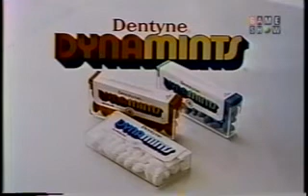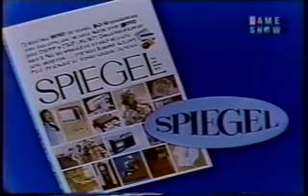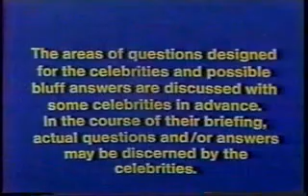Hollywood Squares- Fall 1975 (Norma vs. Randy)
Harvey Korman, David Groh, Ed McMahon, Karen Valentine, Jonathan Winters, David McCallum, Glen Campbell, Paul Lynde, and Florence Henderson (ironically sitting in the Robert Reed position) team up in another classic Squares match with master Peter Marshall from 1975.